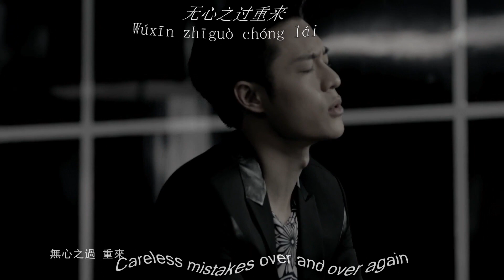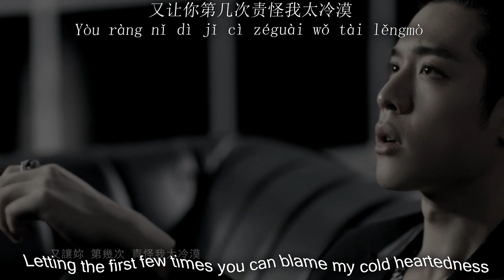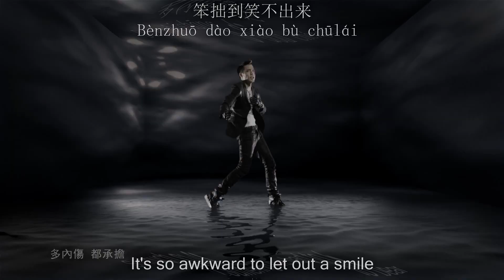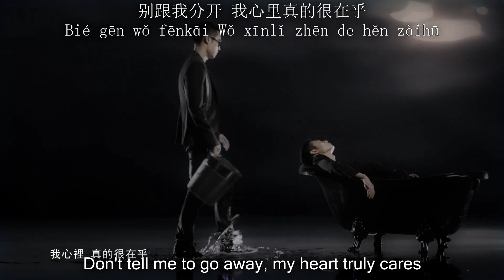周湯豪Nickthereal-內傷Heartache(Internal Injury)(pinyin拼音+eng subs英语)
Awesome video by Nickthereal and his label, I don't own it just wanted to translate it. I took a couple of liberties in the translation department. The name of the song is 內傷Nèishāng which means internal injury. I translated it to suffering because thats the general idea, the internal pain is emotional suffering caused by said events.

Also 不够浪漫的累犯 Bùgòu làngmàn de lěifàn means "Not enough romantic recidivism" and recividism is the habitual relapse into criminal or depressive behavior. I translated it as "I am not use to this" because romantic recividism would mean he doesn't have enough experience in break ups or the depressive state that comes along with the pain of a break up. This doesn't translate to English and "I am not use to this" was the shortest most meaningful explaination I could substitute without 3 lines of explaination in the subs.

At 1:45 it should be 你为什么要离开开开 Nǐ wèishéme yào líkāi kāi kāi ... little oversight I got my versions of go/leave wrong. I thought about both but decided on the other turns out I picked the wrong one. Shoulda asked somene.

Lyrics:
周汤豪-内伤

作词:葛大为作曲:nick the real

抱歉那么讽刺
抱紧却又放你离开
无心之过重来
又让你第几次责怪我太冷漠
oh baby 我想你不够了解我
我不够成熟我非常难受难受
别把我淘汰
我表面看来不在乎
我太坏很爱却说不出来
笨拙到笑不出来
多内伤都承担
no no no no no
心在痛痛痛痛痛
why you have to go go go?
don't go
别把我淘汰
笨拙到笑不出来
多内伤都承担
别跟我分开
我心里真的很在乎
我明白像爱装酷的小孩
不够浪漫的累犯
多内伤都忍耐
sorry 抱歉已经是第几次
多么痛苦多么的讽刺
来回是第几次
每想一次心痛像针刺
i'm bad that's right
不可能重来
but this time i am hold you tight aite
你不用再忍受你不用再难过
给次机会不再让你痛 won't let you go
别把我淘汰
笨拙到笑不出来
多内伤都承担
别跟我分开
不够浪漫的累犯
多内伤都忍耐
我太坏